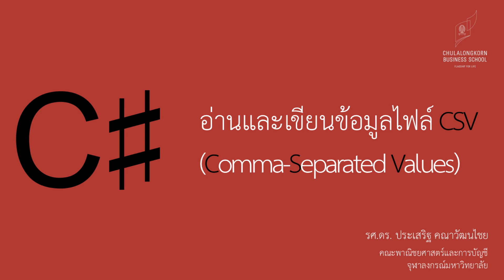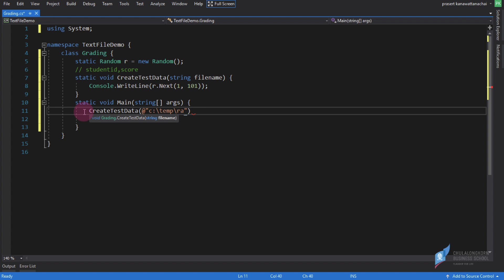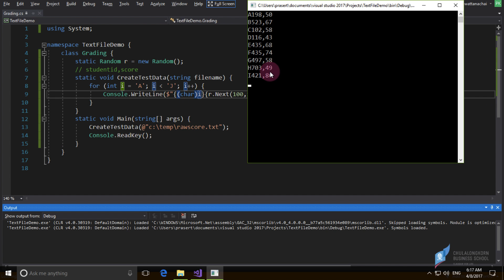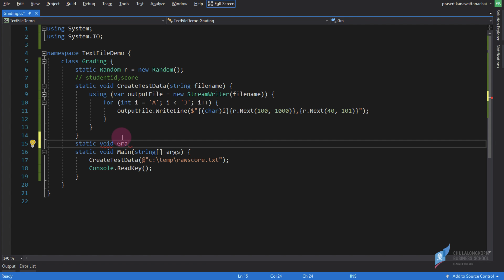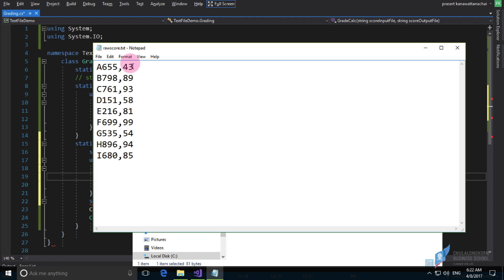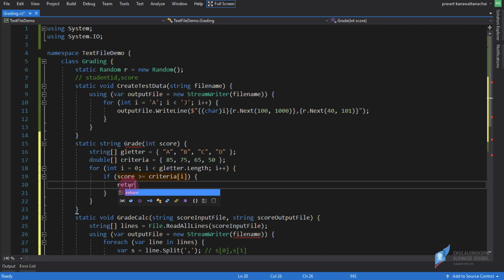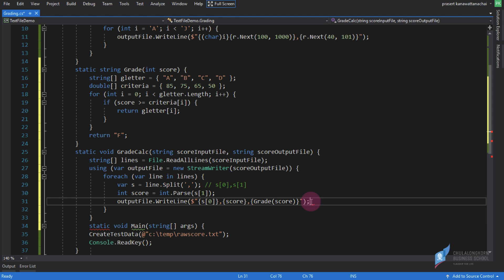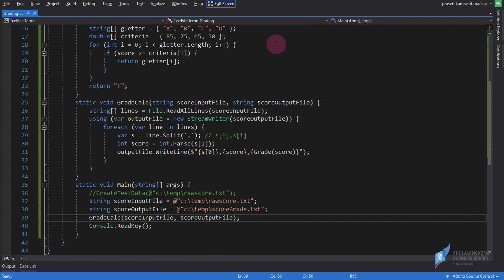สอน C# เบื้องต้น: การอ่านและเขียนไฟล์ CSV (Comma-Separated Values)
การใช้ split ในการแยก string ออกเป็นส่วน ๆ ด้วยตัวคั่นที่กำหนด เช่น comma